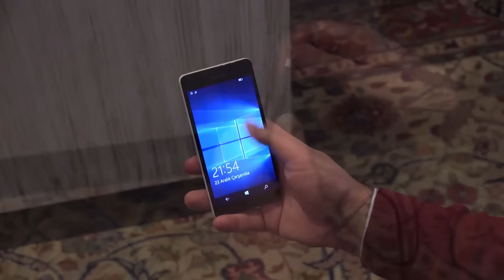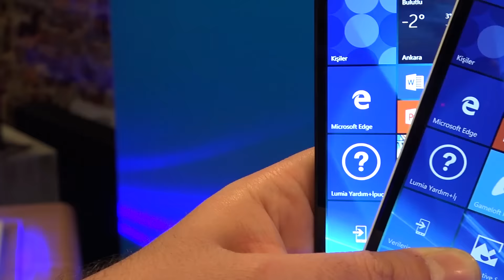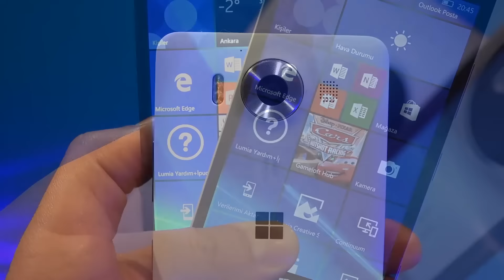Lumia 950 Kutu Açılışı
Windows 10 işletim sistemli yeni nesil akıllı telefon modeli Lumia 950'yi Türkiye'de ilk defa kutudan çıkarıyor ve beraberinde gelen aksesuarlara yakından bakıyoruz, iyi seyirler.